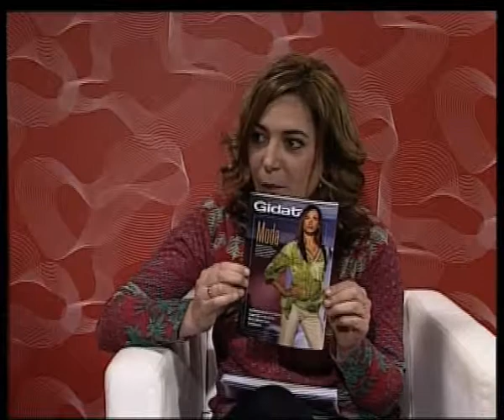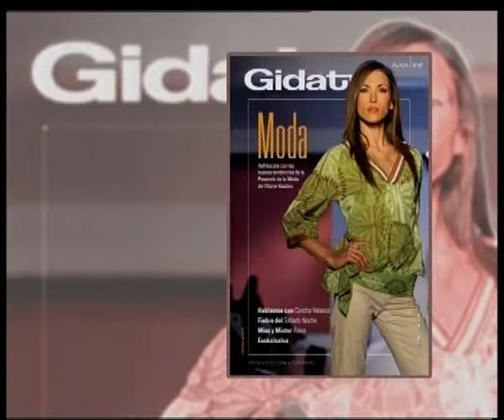CON UN PIE GIDATU 2.wmv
CON UN PIE GIDATU 2